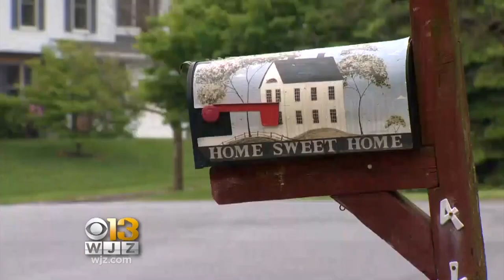Community Still In Shock Following Killing Of Baltimore Co. Officer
Streets reopened and neighbors resurfaced Tuesday — one day after a Perry Hall neighborhood was essentially on lockdown as police searched for suspects involved in the murder of a Baltimore County officer.